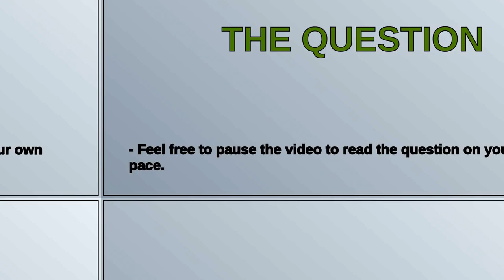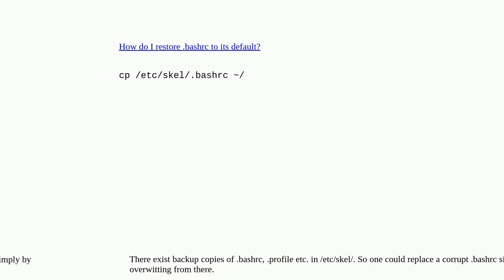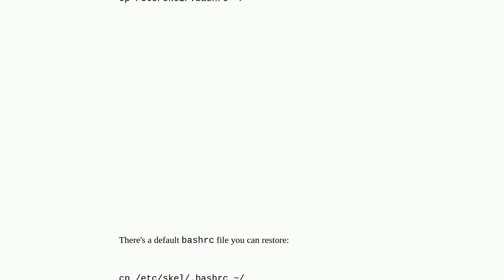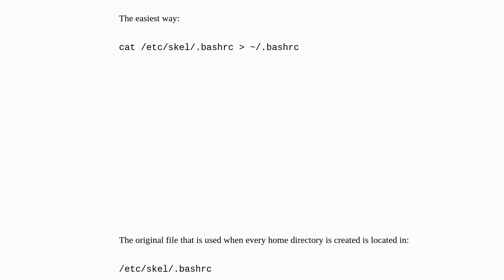How can I restore my default .bashrc file again?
A special thanks goes out to the community

  deleted-files linux-mint files bash